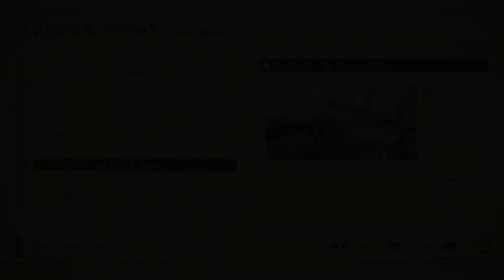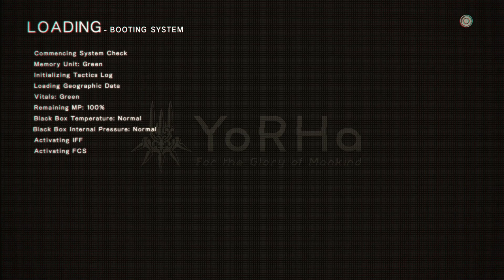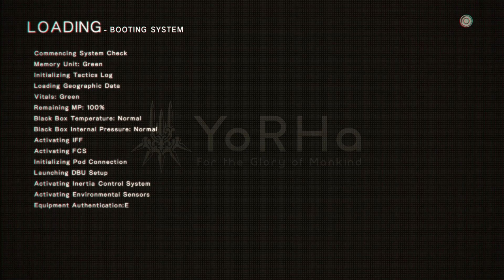THE EMIL EPISODE | Nier:Automata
I'm gonna have an aneurysm.